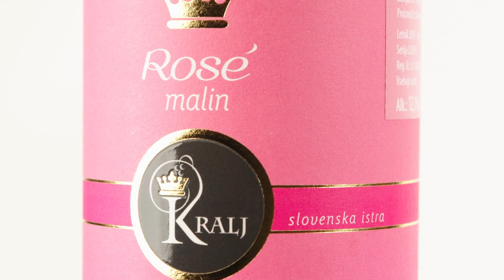Product video commercial l Wine Rosé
Commercial video for a local winery Vino Kralj located in Slovenia.